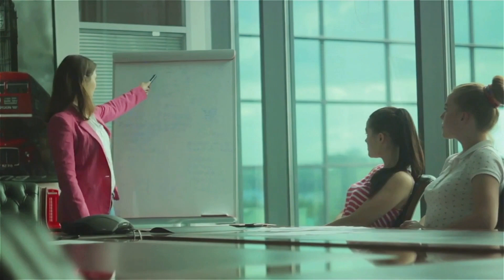When to Be Guarded in Office Conversations| Identifying Moments to Exercise Caution in Office Talks!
When to Exercise Caution in Workplace Conversations!
1)When you share all information, they make fun of it later.
2)When you share your information, they talk to your enemies and share it with them.
3)When they share your information with others, which could impact your career or career prospects.
4)When someone is not sharing anything about themselves, and it becomes one-way traffic; it cannot be one-way.
5)When someone shares wrong information with you or misguides you.

Welcome to the AI's Guide to Life Lessons channel!

There are life's lessons or advice that AI can give to humans about how to live our lives.  By analyzing large amounts of data, videos, quotes and books across the world, AI can identify patterns and trends that humans might not be able to see on their own.
Here, you'll find short, quick  life lessons videos (2-3 minutes). Whether you're looking for motivation, inspiration, or guidance on how to live your best life, we've got you covered by combining human and AI-generated lessons.
Second, we have kept Monk as a central piece or theme of our videos. Life of a monk actually signify the life lessons. A monk serves as a symbol of spiritual devotion,  qualities of tranquility, humility, and dedication to spiritual pursuits. The monk community often exude a sense of calmness, inner peace, and introspection, reflecting their deep spiritual practices and detachment from worldly desires. The sight of a monk can evoke feelings of respect, admiration, and curiosity, prompting contemplation on the deeper meanings of life and existence.
Our videos are designed to be helpful, actionable, and thought-provoking.